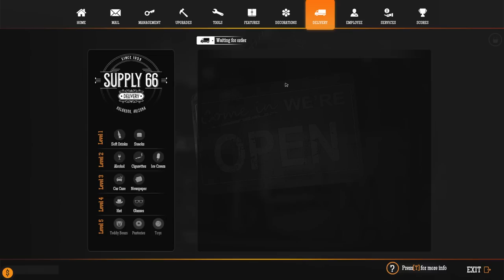ASMR ⛽ Another Relaxing, Chaotic Gas Station Adventure! ✨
What mischief and mayhem will occur at The Dustbowl today?? We're trying to turn this hunk of junk into a 4 star gas station today and unlock that special car wash station. But I was NOT prepared for what was going to happen.

Allison

✨ My equipment ✨
Mics: RØDE NT1-A x2
Camera: Pansonic Lumix G7
Game capture: OBS
Editing software: Sony VEGAS Pro